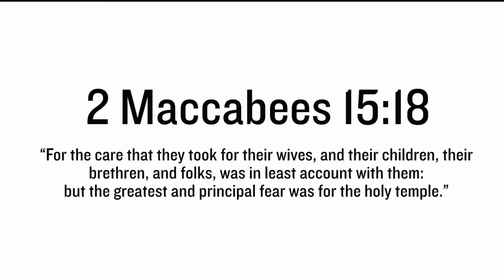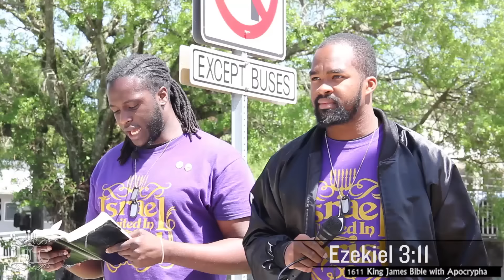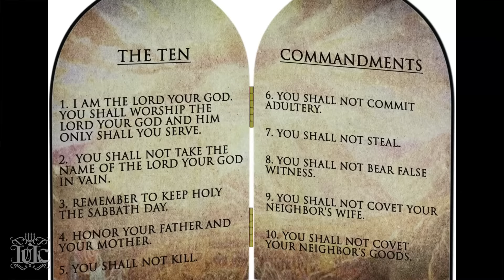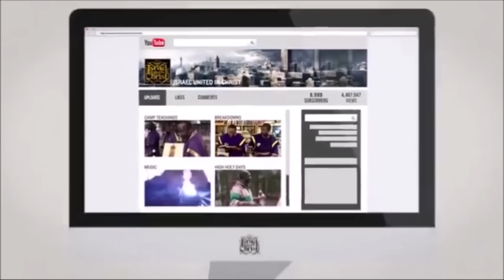The Israelites: YouTube Messed Up Letting Israel On!!!